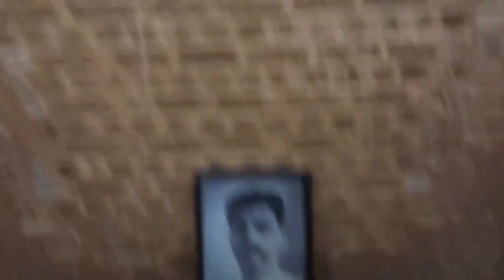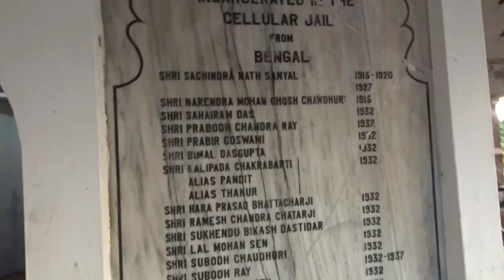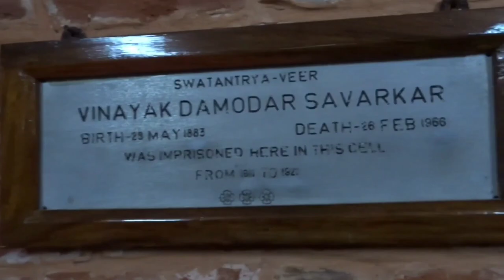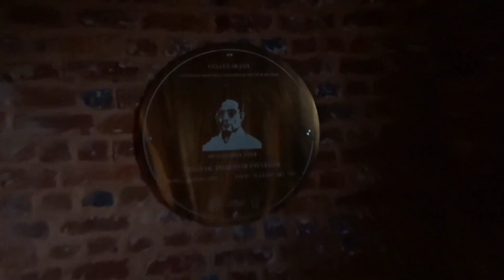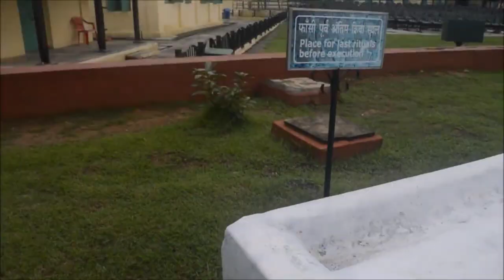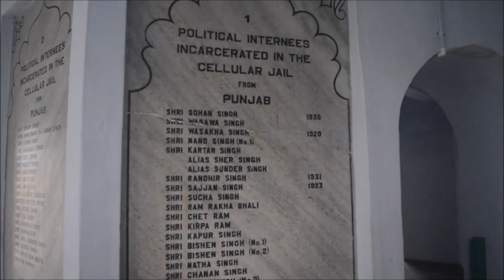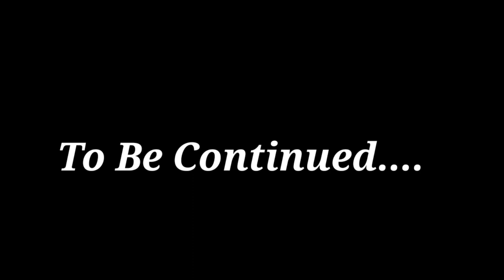जहां भारतीयों पर किए गए सबसे ज्यादा अत्याचार cellularjail काले पानी की कहानी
This three-storeyed prison, constructed by Britishers in 1906, is a pilgrimage destination for freedom fighters. This colossal edifice has mutely witnessed the most treacherous of inhumane atrocities borne by the convicts, who were mostly freedom fighters. Now dedicated to the nation as a National Memorial.

The saga of the heroic freedom struggle is brought alive in a moving Son-et-Lumiere, shown daily inside the jail compound at 6.00 PM (Hindi) and 7.15 PM (English). Also there is a Museum, an Art gallery, and a Photo gallery, which are open on all days except Monday from 9.00 AM to 12 Noon and 2.00 PM to 5.00 PM